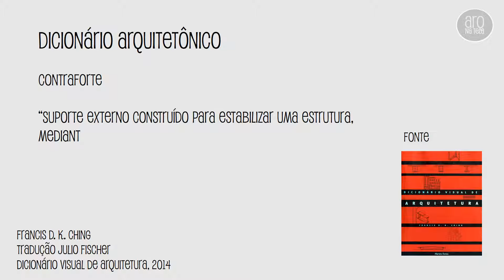Dicionário de Arquitetura 2. Contraforte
1. Significado de Contraforte. Série Dicionário de Arquitetura ou Dicionário Arquitetônico. Usa como referência os principais dicionários específicos. Sempre com a fonte nos vídeos. A criação e edição do vídeo foi realizada por Arq na Tela.